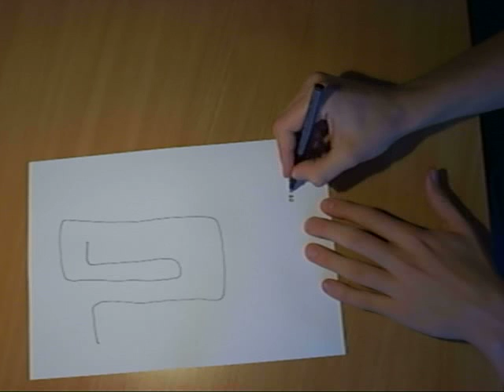face from a line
video shows a hand (mine) drawing a face in one line. if you want to see this and (all) the other faces I drawn in this way, check out "artpareil" at flickr.com. I believe it is impressive what you can do with one simple line only. try it.